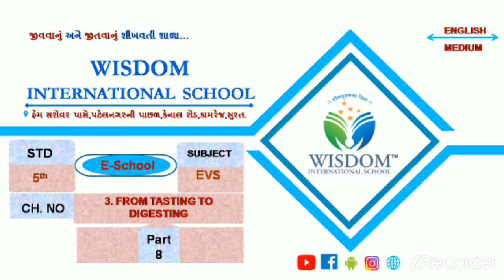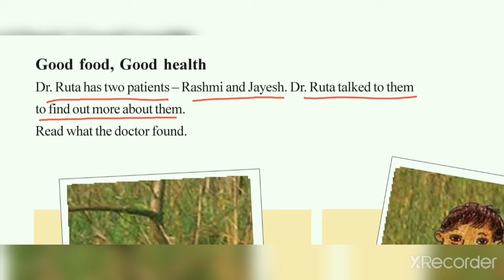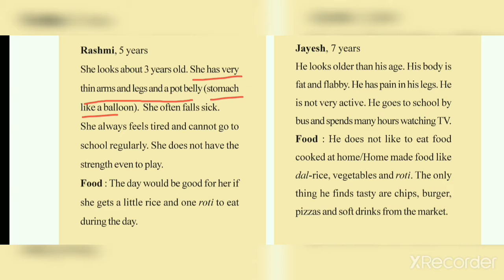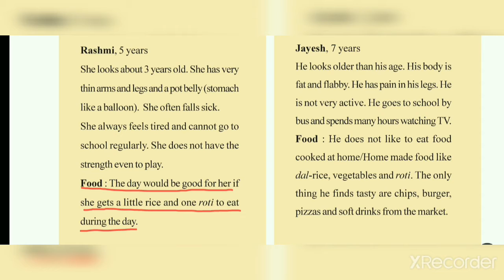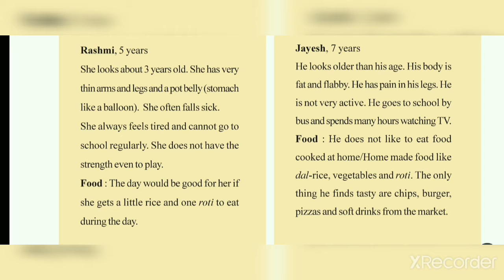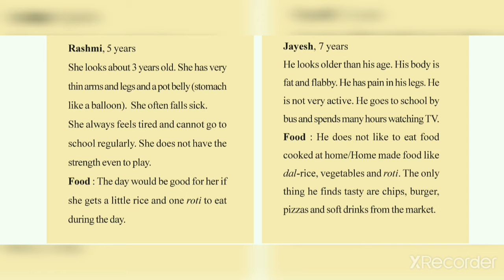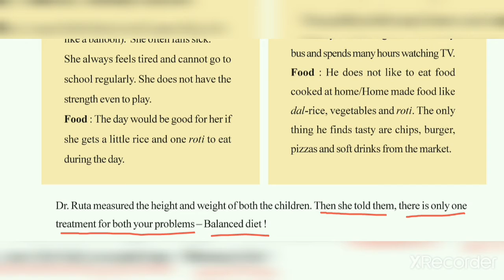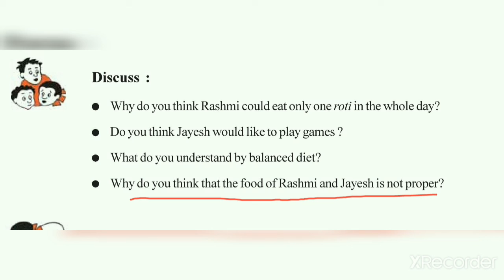STD-5 EVS CH-3 PART-8(ENG.MED)